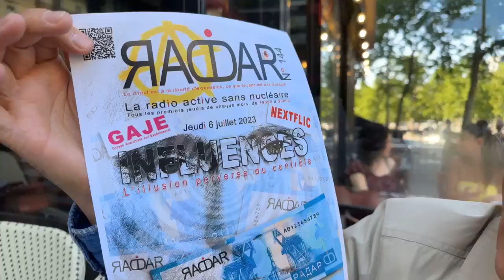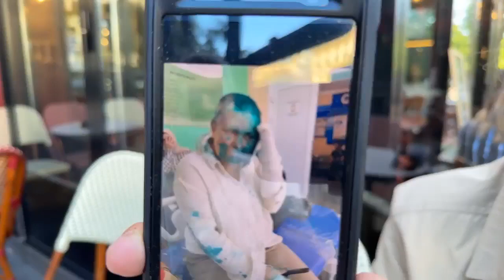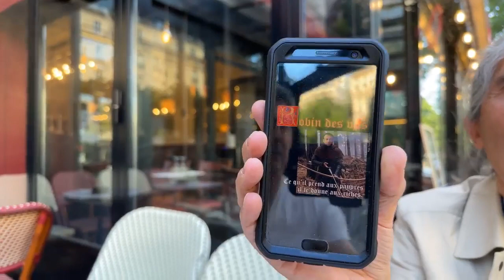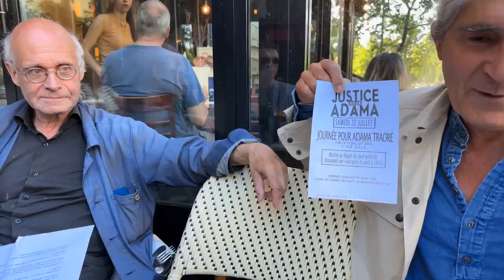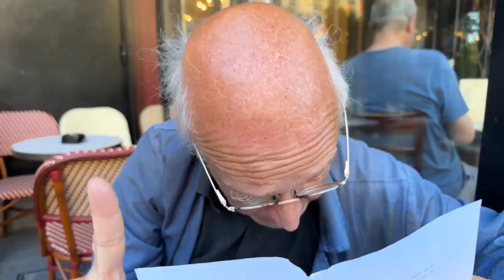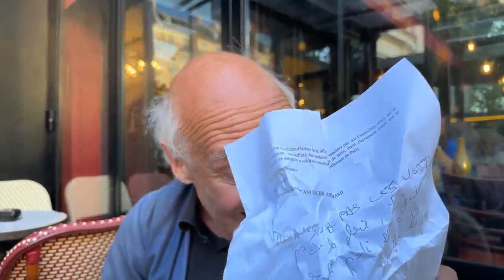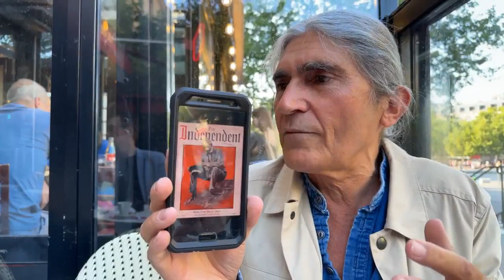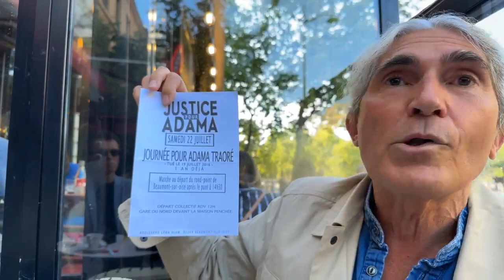Émission RADAR n° 144, du jeudi 6 juillet 2023, intitulée « INFLUENCES »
Émission RADAR n° 144, du jeudi 6 juillet 2023, intitulée « INFLUENCES », et sous-titrée « L'illusion perverse du contrôle ».

« Nous sommes encore une fois dans un nouveau système. Et c’est un paradoxe. Les créateurs de ces réseaux sociaux étaient à l’origine des poètes, ils ont créé un premier réseau social  entre ami  dans une fac, l’armée a ensuite récupéré ces réseaux sociaux, qui se sont transformés en argent, mais dans la logique de faire de l’argent sur le nombre de clics, les réseaux sont devenus incontrôlables, car pour faire des clics leurs algorithmes, même s’ils ont des mots clefs pour bloquer, ne peuvent pas  empêcher la multiplication des appels à manifester en désordre, générateurs de clics. Je pourrai dire en quelque sorte, comme l'écrivait Vladimir Ilitch Lénine, que le capitalisme, pour son profit, serait prêt à vendre la corde qui va le pendre. »

Pierre Merejkowsky - Chronique des temps présents - Gilets Jaunes et Virus -

Vous pouvez retrouver cette émission RADAR, ainsi que toutes les autres, sur notre page RADAR facebook :